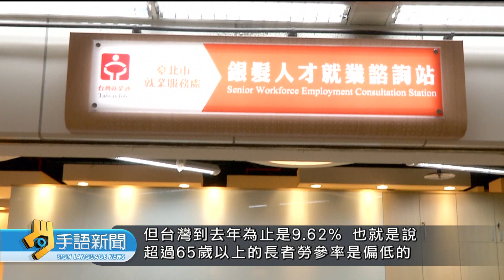勞動部仿南韓 最快明年公告適用銀髮職務 | 20230424 公視手語新聞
台灣勞力缺口逐漸擴大，現在勞動部計畫，仿效"南韓"模式，由政府部門帶頭，新進人員將優先進用中高齡及高齡勞工，最快明年公告適用銀髮族的職務。
🙌每週一到週五 早上8:00-8:30 歡迎收看